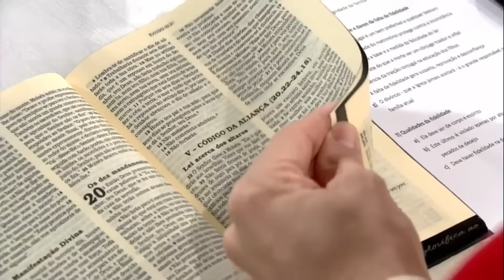A lei da fidelidade | Cerco de Jericó 2023 | Pregação | 5º Dia